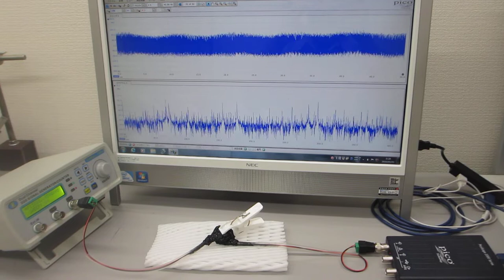表面弾性波の超音波制御実験（超音波システム研究所 ultrasonic-labo）